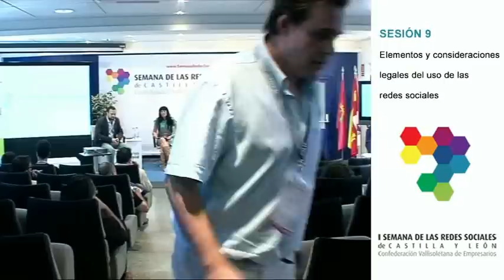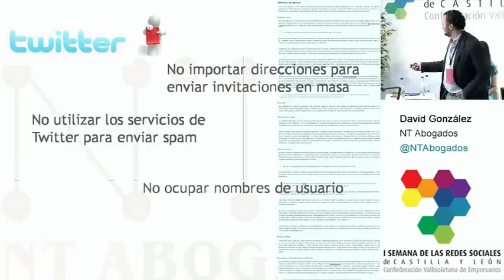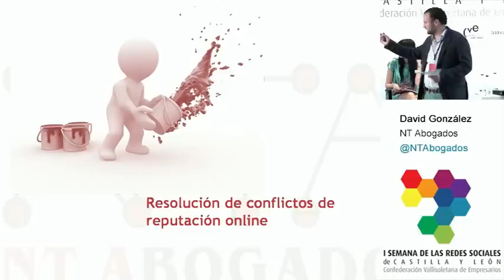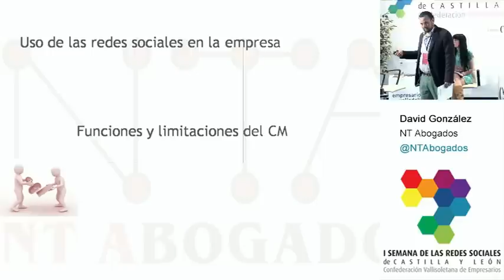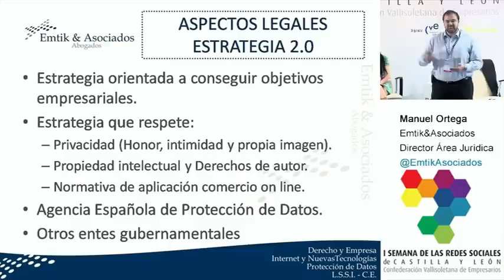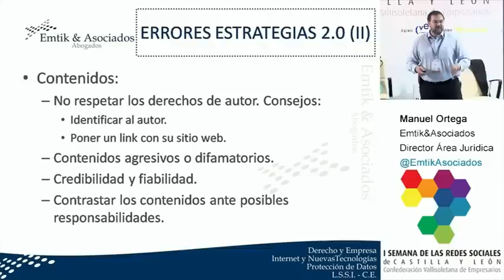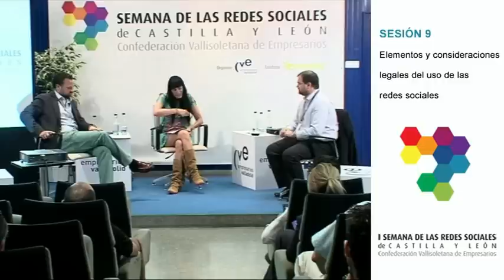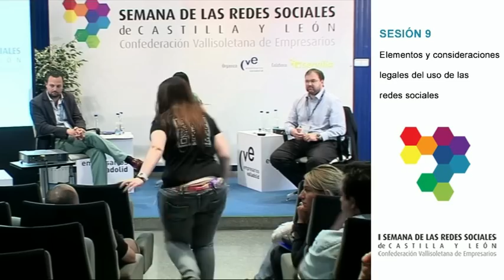RRSSCYL Sesión 9 (completo) "Elementos y consideraciones legales del uso de las redes sociales"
Sesión 9 de la I Semana de las Redes Sociales de Castilla y León celebrada los días 15, 16 y 17 de junio de 2011 en la Confederación Vallisoletana de Empresarios
Modera: Laura Cornejo -- Diario de Valladolid @lauracorama
Ponentes:
David González -- NT Abogados @NTAbogados
Manuel Ortega -- Emtik & Asociados -- Director del Área Jurídica @EmtikAsociados